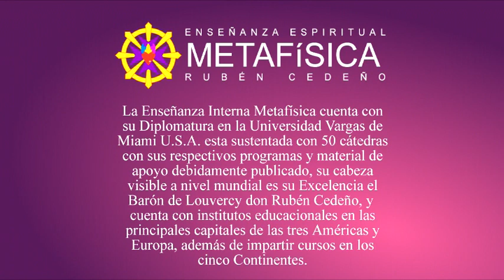ENERGÍA DE LOS LIBROS, Rubén Cedeño